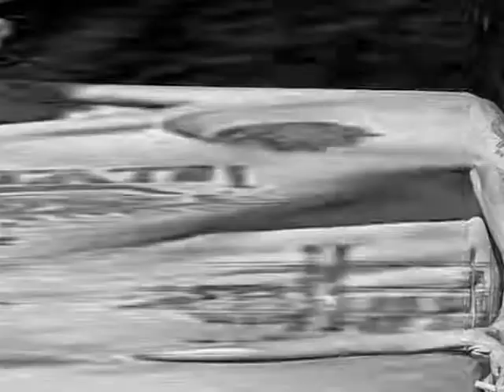какими были враги ссученных и блатных